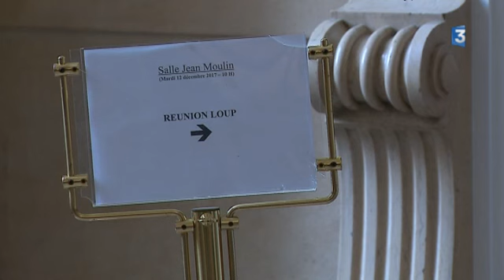Plan Loup à Lyon